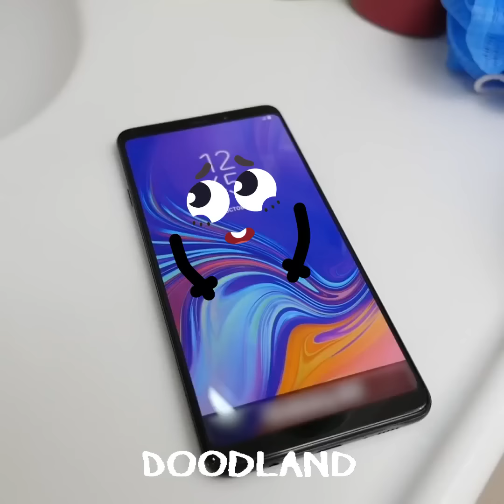DOODLE MANIA | Cool & Funny Stories From The Life Of Talkative Objects by DOODLAND